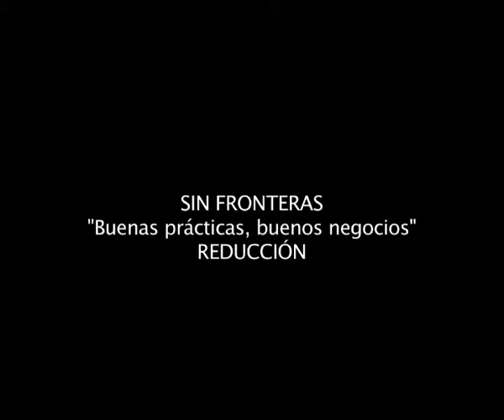Buenas practicas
Ciclo de Videos "Sin fronteras" realizados de forma conjunta entre el IICA, la UCAR y el FIDAMERCOSUR.